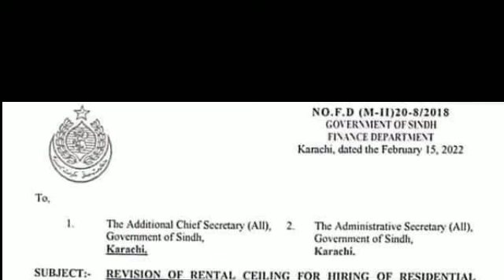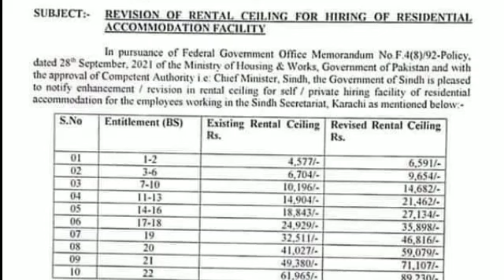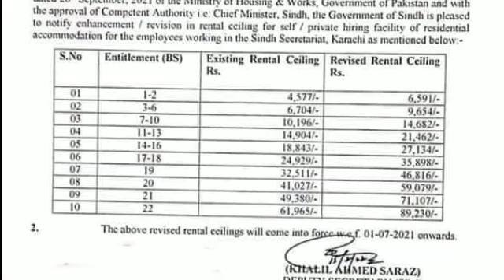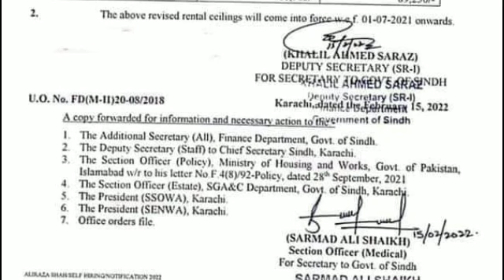House rent||50% house rent increase by sindh government||Abdul karim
Govt of Sindh has been increased 50% House Rent/Ceiling.